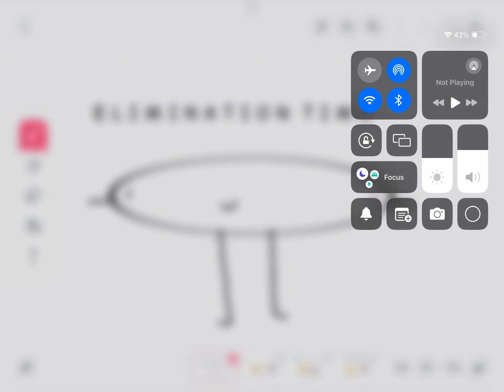Object thing 4: The reveal